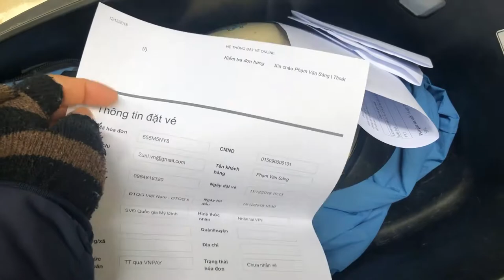Đi lấy vé Aff cup chung kết lượt về Việt Nam - Malaysia 2018